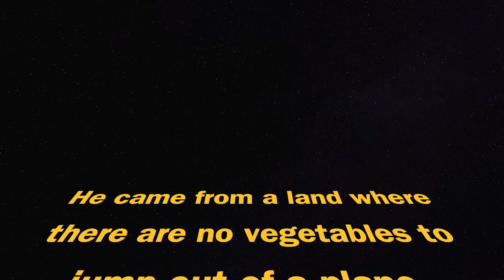Chris the Movie